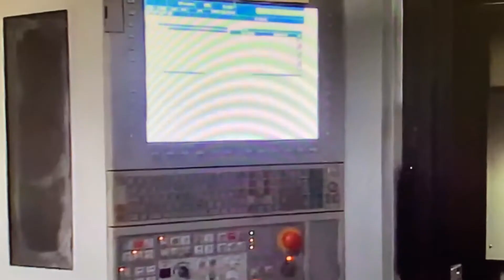Used 2011 Mori Seiki NH 4000 DCG for Sale